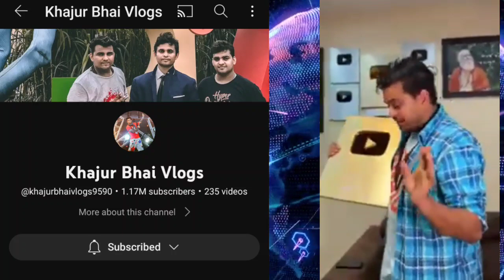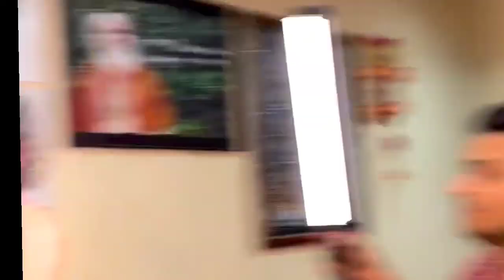ખજુર ભાઈ ને મળ્યું સોના નું બટન / golden palya button khajur bhai / Nitin Jani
ખજુર ભાઈ ને મળ્યું સોના નું બટન,
golden palya button khajur bhai,
Nitin Jani,

seva Gujarat ni

voice over channel owner Anil Kuma